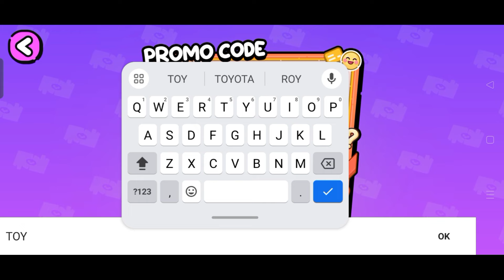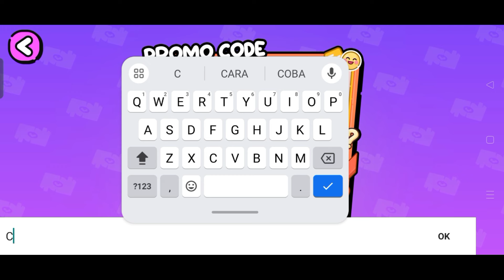NEW 3 PROMO CODE FOR ALL PLAYER 😘 PREMIUM ITEMS IN AVATAR WORLD 🥰😍